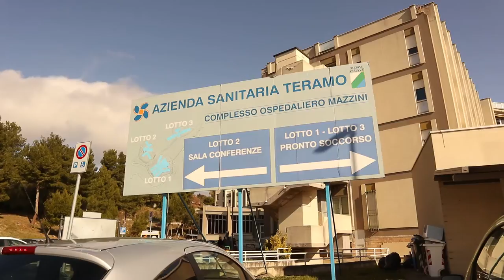Innovazione nella sanità: una giornata di studio in ricordo di Fagnano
La Direzione generale dell'Asl di Teramo ha organizzato una giornata di studio in memoria del compianto Roberto Fagnano, manager della Regione Abruzzo, venuto  a mancare recentemente. Il tema dell'incontro è stato quello dell'innovazione nelle infrastrutture sanitarie. Sul nuovo ospedale a Teramo, invece, c'è ancora grande incertezza.